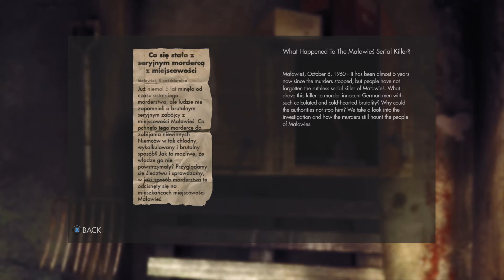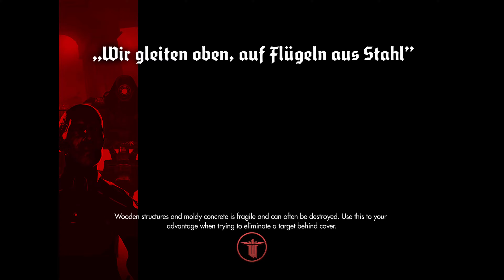Wolfenstein® The New Order : Part 4a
Chapter 3 a here we go!